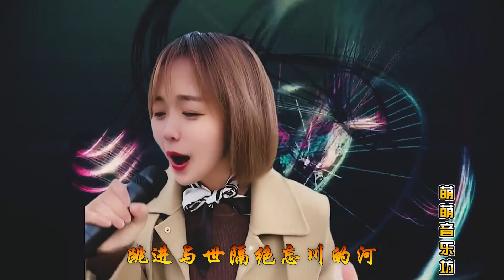一首经典民谣《谁来渡我》歌声入心又入耳，听一次醉一次